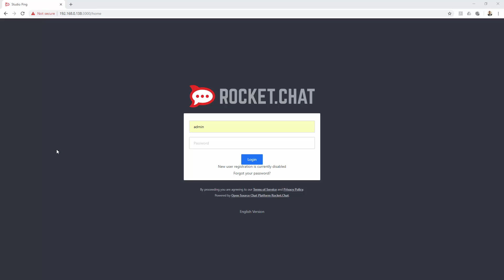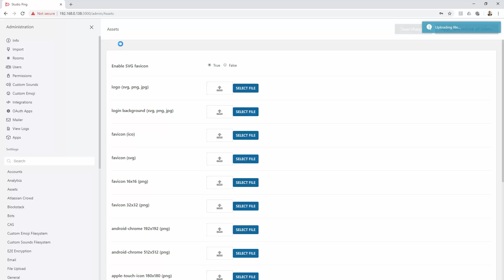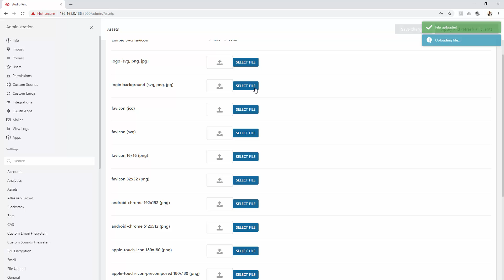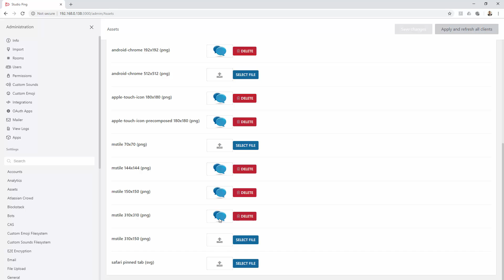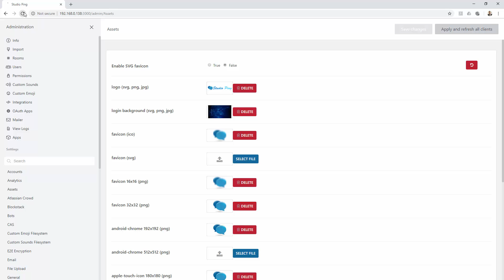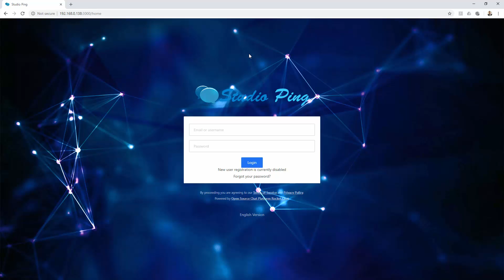Rocket.Chat #12 How to change logo and favicons of RocketChat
In this video  I will show you How to change logo and favicons of RocketChat

your feedback is very important for me.